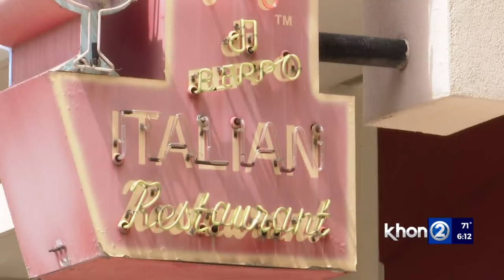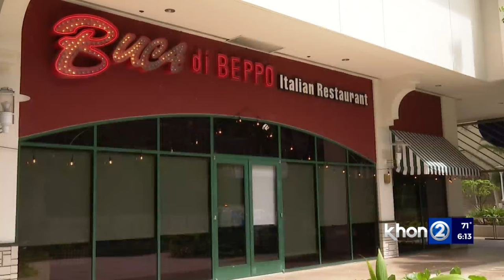Buca di Beppo’s only Hawaii location to close in May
Customers and restaurant officials were shocked and saddened to hear that Hawaii’s only Buca di Beppo restaurant will soon close its doors after over two decades in business.